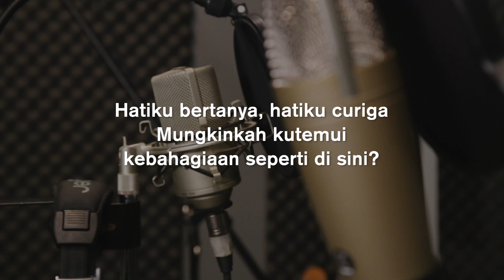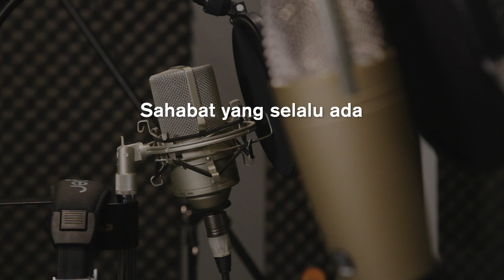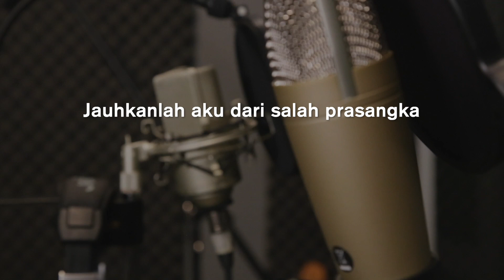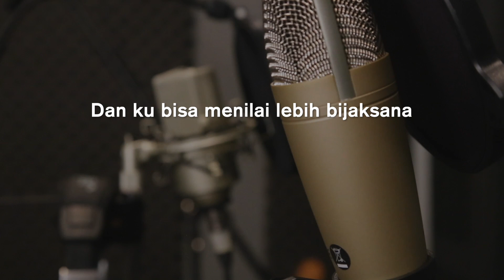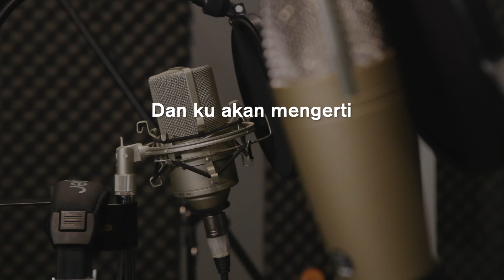Karaoke Lihatlah lebih dekat - Shereina Munaf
Lihatlah lebih dekat - Shereina Munaf (Official Music Video)